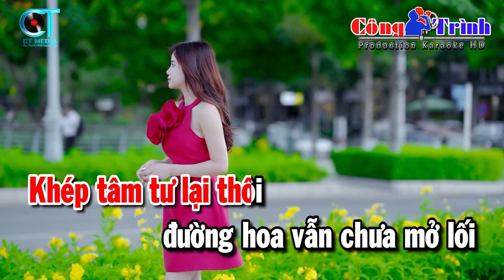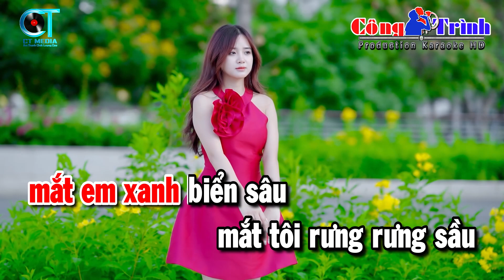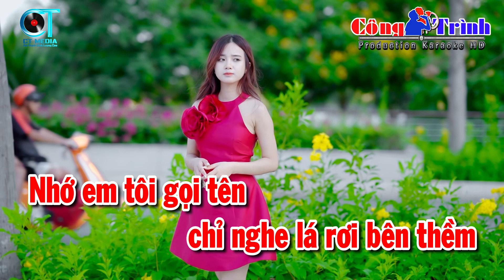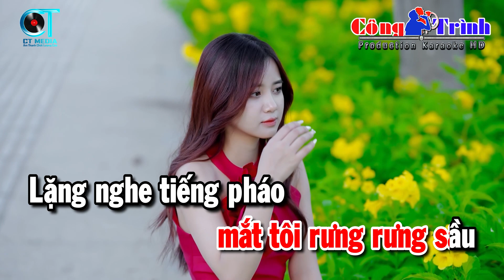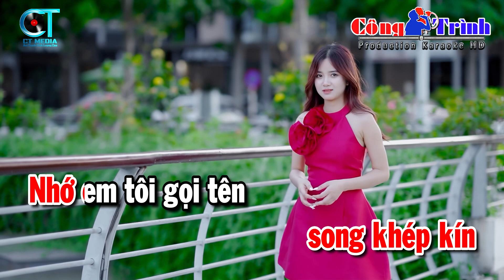Karaoke Về Đâu Mái Tóc Người Thương Tone Nữ Nhạc Sống | Karaoke Công Trình